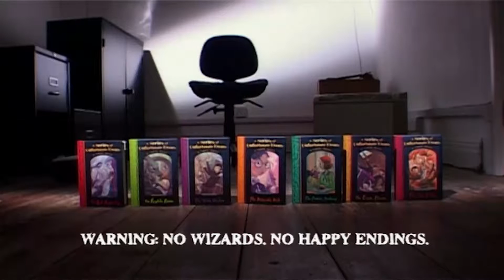Read Something Else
This was a cinema commercial I cut for the Lemony Snicket Series of Unfortunate Events books.